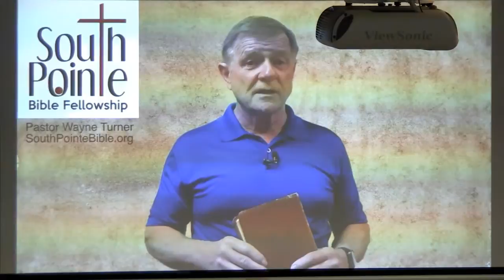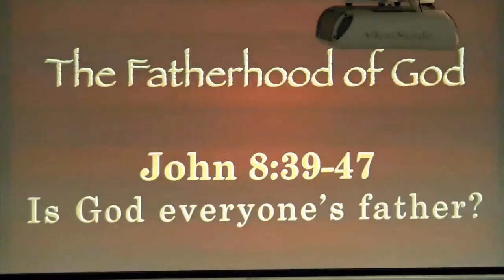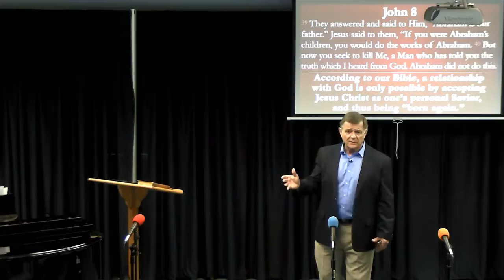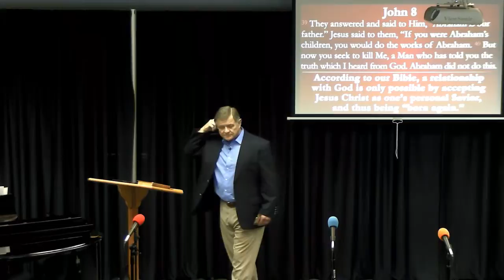SouthPointe Bible Fellowship